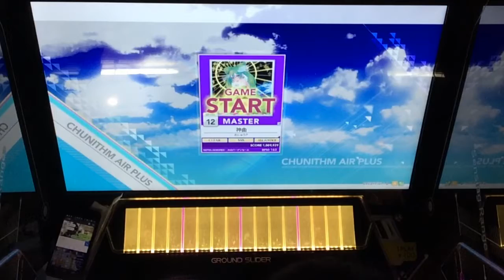【CHUNITHM】サビになると左右分業しなきゃいけない神曲 (MASTER Lv12) フルコンにさせて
サビになったら左はエアー　右はタップしなきゃいけないんですが
サビすべてつながった後に悲劇が。。。。。。
神曲 / おにゅうP
MASTER 12